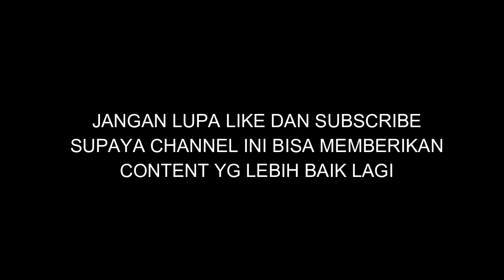Suara Knalpot Racing BASS CLD RoadRace Beat Karbu STD KIRIAN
**Berlaku Untuk Motor Matic